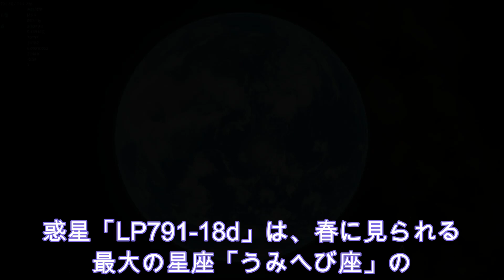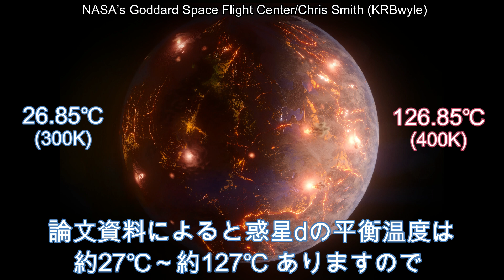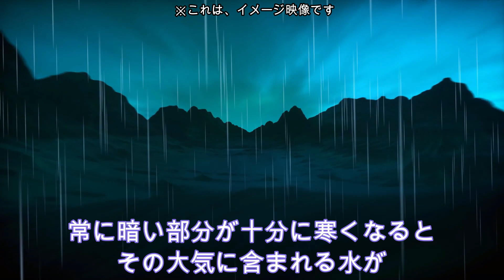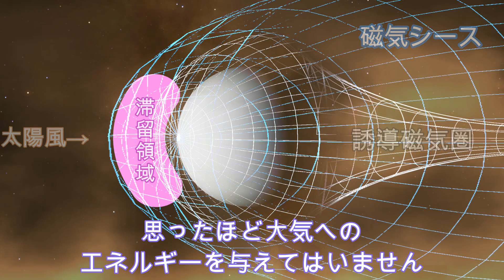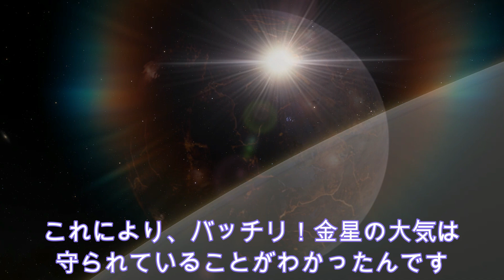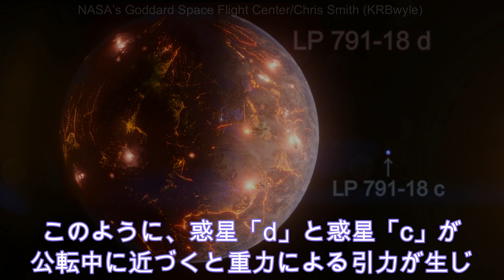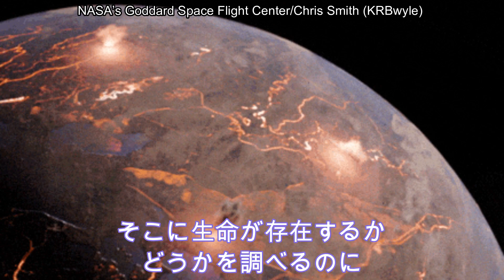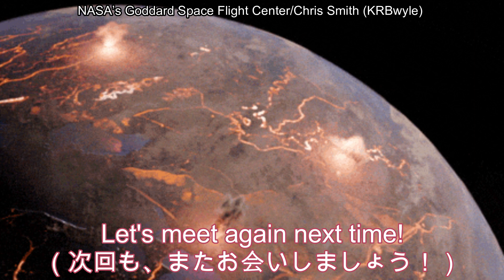【NASA 太陽系外惑星】全球火山の惑星が明らかに！灼熱の世界に水と生命の活路を見出す。宇宙のインフェルノ天体を発見！(LP 791-18 d)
スピッツァーとTESS（テス）が、画期的な発見をした太陽系外惑星をご紹介します。
自然のパワーと美しさを魅惑的に描き出す異世界の火山の驚異！

NASAによる太陽系外惑星の驚異を解き明かすブレイクスルー。
惑星地質学の驚異を目の当たりにし、遠く離れた系外惑星の地質学的
タペストリーを解明する上で極めて重要な役割を果たしました。

系外惑星を形成する潮汐力の背後にある科学を掘り下げ、
解読されるのを待っている宇宙の複雑な領域である
潮汐熱力学の興味深い領域に突入します。

太陽系外惑星に視線を向け、宇宙の最も驚くべき宝物を明らかにし、
遠い世界の無限の可能性に思いを馳せることで、
あなたの視野を地球外へと広げます。

🎦動画でご紹介した関連動画🎦

【太陽系第2惑星「金星」】地球の兄弟星・ 磁場を持たない熱い大気に覆われた惑星
※磁場を持たない厚い大気を持つ惑星。大気や水を太陽風から守る鍵が隠されている!?

【木星の第1衛星「イオ」】太陽系最大の火山とマグマの月 人類にとって過酷な3つの恐怖!
※系外惑星「LP 791-18」と同程度の火山を持つと言われています。
大気が大量に存在する可能性があり「系外惑星」に大量の大気をもたらすメカニズムが!?

📝目次📝
0:00 今回のテーマ
0:39 発見した望遠鏡
1:00 見える方角と距離
1:25 惑星ＬＰ-７９１-１８ｄとは
2:50 注目する理由
3:35 太陽風と磁場の関係
4:08 金星の大気が守られる原因
5:35 系外惑星の大量火山の理由
7:30 スピッツァー望遠鏡の功績
8:15 木星の衛星「イオ」最新映像

どうぞ、最後までお楽しみください。

このチャンネルでは、宇宙や星空の情報や知識を親しみやすく、
ゲームやアニメ感覚でシェアしていくチャンネルです。
今後の動向や、宇宙や星々に興味がわきましたら、

アンケートや感想、いいねボタンも大変励みになります。

今後、人類のさらなる宇宙への挑戦を見守っていきましょう。

📣割愛・こぼれ話📣
▼おすすめ資料
イオ - NASA 太陽系探査
木星の火山衛星イオの 3D モデルあり。
最も火山活動が活発なスポットの地名や、
イオの内部構造モデルをマウス操作で眺めることができます。

水星　〇
金星　×（過去にあったかどうか不明）
地球　〇
火星　×（かつてあったが今はない）

天文学辞典より引用›
現在の火星には磁場はないが、表面の地殻に残留磁化があり、
過去に地球と同様の磁場が存在していた時期があったことを示唆している。

金星も現在は磁場がない。金星の場合、地表温度が高く磁性が失われる
キュリー温度に近いので残留磁化は確認されていない。
このため金星で過去に磁場が存在したかどうかはわからない。

NASA監督者が歌でスピッツァー宇宙望遠鏡について、
そして赤外線天文学がハッブルのような可視光望遠鏡と
どのように違うのかを歌います♪

🎬店長の気になるグッズ・映画🎬
▼火山の力で暖かい メンズインナーシャツ 防寒 99.9%抗菌で臭くない Vネック
▼火山の力で暖かい レディースインナーシャツ 防寒 99.9%抗菌で臭くない Uネック
▼火山フットマスク 140g 角質ケア マッサージ
▼火山ティッシュディスペンサー 日本製 おもしろ雑貨
▼火山オブジェ エアレーション水槽用 熱帯魚インテリア

📘資料・出典📘
●TESS - トランジット系外惑星調査衛星 | NASA

▼金星に磁場がないのに、大気を維持している理由。
太陽風は金星大気に入り込めない！「みお」金星スイングバイが
明らかにした太陽風 ― 金星圏境界構造 ― | 宇宙科学研究所

▼金星の大気は太陽風を阻む　アストロアーツ

📀使用ソフト📀
▼Space Engine –宇宙シミュレーターソフト

▼ステラナビゲータ12/AstroArts
最新版・純国産の天文シミュレーションソフトウェア。

▼Universe Sandbox 2 宇宙物理シミュレーションソフト

▼CeVIO AI さとうささら すずき つづみ　弦巻マキ(日本語＆英語）
・すずきつづみ（ベクターPCショップ）
この動画はCeVIOプロジェクトの「さとうささら」「弦巻マキ」「すずきつづみ」を使用しています。

▼【太陽系惑星 JWST特集】ジェイムズ・ウェッブ宇宙望遠鏡が観測した太陽系惑星特集